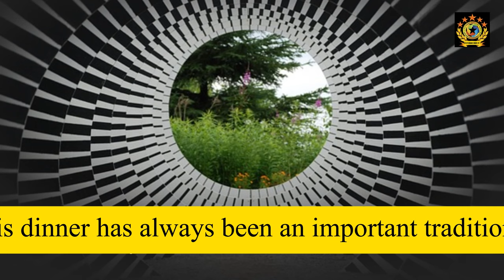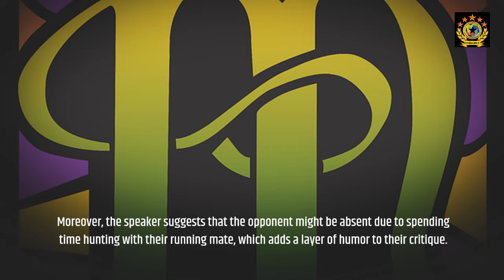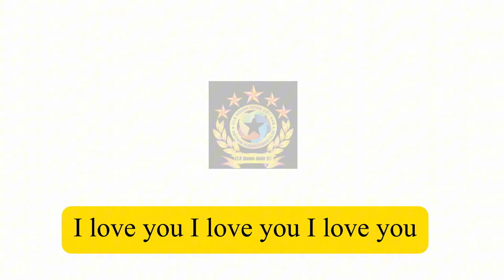Why Skipping This Historic Event Could Cost a Presidential Candidate the Election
Discover why attending this traditional event is seen as essential for U.S. presidential candidates and what consequences could arise from missing it. With jokes fact-checked for the first time in history, one candidate's absence is raising concerns about disrespecting the Catholic community and potentially facing the same fate as Walter Mondale, who skipped this event and lost 49 states in the election.